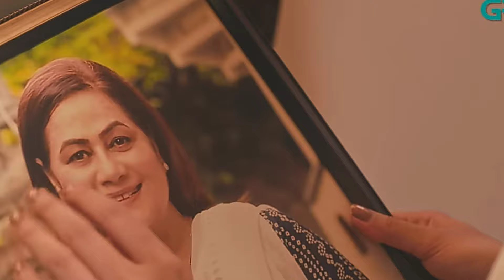Akhara Episode 06 Teaser Promo Review By MR with Sania | Green TV Drama 2024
Akhara Episode 06 Teaser  Promo Review
By MR with Sania | Green TV Drama 2024

About Drama
Green Entertainment presents new dramaserial "Akhara".
Passion. Power. Purity.
Get ready to experience a saga of blood,sweat and tears shed in the name ofunbreakable family bond and intense love!
Writer: Shahid DogarDirector: Anjum Shahzad

Cast:
Feroze Khan
Sonya Hussain
Waseem Abbas
Shamoon Abbasi
Yasra Rizvi
Nazar ul Hassan
Erum Akhter
Nida Mumtaz
Kashif Hussain
Hina Afridi
Faraz FarooquiSearha Asghar
Naima Khan
Asad Ullah Chatha
Sarfaraz Ansari
Majid Khan
Ahsan Ali
Arsalan Khalid
Ume Hani
Dania Adil
Jillani Malik

Post: Faizan Ghori
Editor: Rao Ali
Colorist: Ameer Hamza

Exception for Review and Commentary.